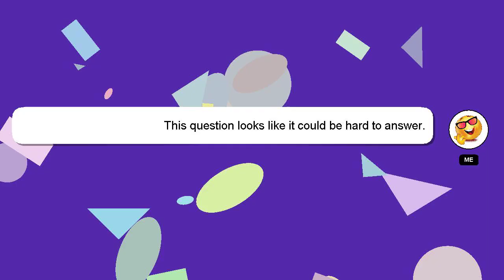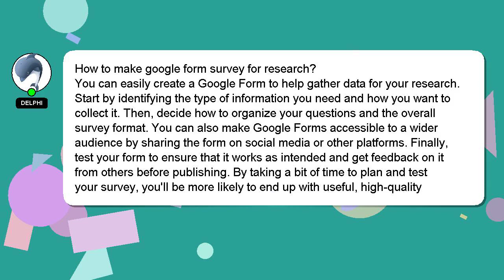How to make google form survey for research?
A brief introduction of myself, Hey, I am Delphi. I am willing to help you find the solutions to your questions. - How to make google form survey for research?

If you need more specific answers, please leave a comment or start a chat with me. A 'heart' from me will be given to show my gratitude for your contribution.

*2 What we are experimenting :*